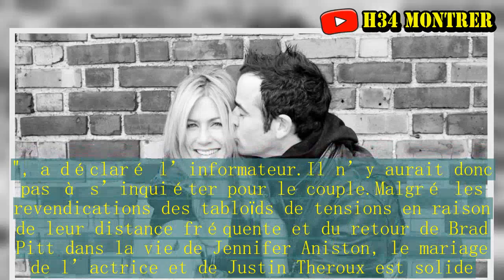Les détails de leur réveillon dévoilés : Jennifer Aniston et Justin Theroux au bord du divorce ?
Depuis que les Brangelina ont annoncé leur divorce en septembre 2016, tout le monde rêve de revoir Brad Pitt et Jennifer Aniston se remettre ensemble. Si l'acteur et la star de Friends seraient à nouveau amis, la jeune femme est mariée à Justin Theroux. Cependant, les fans du couple formé par Brad Pitt et Jennifer Aniston reprennent espoir car les rumeurs à propos du divorce de cette dernière et de Justin Theroux vont bon train. Pourtant, les deux tourtereaux les ont fait taire lors de leurs vacances en amoureux. En effet, ils ont célébré le Nouvel An à Cabo San Lucas au Mexique ensemble, entourée de plusieurs de leurs amis y compris Jason Bateman et sa famille. "Jen et Justin ont accueilli la nouvelle année avec des amis.Ces derniers jours, ils ont apprécié le temps ensoleillé de Cabo. ", a expliqué une source.Au programme de ces vacances c'est farniente et romantisme pour Jennifer Aniston et Justin Theroux. "Ils ont accueilli des amis au bord de la piscine et pour le dîner.Ils ont tous les deux l'air super en forme et très heureux. ", a déclaré l’informateur.Il n’y aurait donc pas à s’inquiéter pour le couple.Malgré les revendications des tabloïds de tensions en raison de leur distance fréquente et du retour de Brad Pitt dans la vie de Jennifer Aniston, le mariage de l’actrice et de Justin Theroux est solide. Ce voyage a Cabo clôture une autre année bien remplie pour le couple marié depuis 2 ans car Jennifer Aniston a signé avec Reese Witherspoon pour une nouvelle série télévisée Apple, tandis que Justin Theroux a filmé la comédie The Spy Who Dumped Me à Budapest. S’il est vrai qu’on aimerait revoir Brad Pitt et Jennifer Aniston ensemble, ce n'est pas prêt d'arriver.